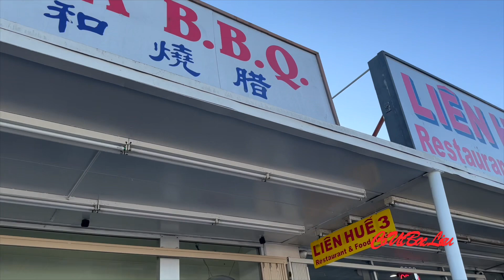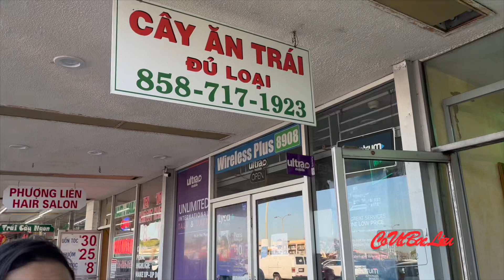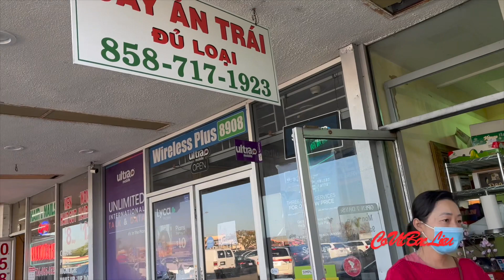(#335) Cảnh nhộn nhịp buôn bán gần Tết 2023 ở khu chợ ABC trên đường Bolsa. Vietnamese Farmer Market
Kimberley kính chào quí vị và các bạn. Hôm nay Kimberly về California chia sẻ nơi nhộn nhịp ở trong khu chợ ABC lúc gần dịp Tết. Có nhiều người mua bán trái cây nhiệt đới. Vài bác mang trái cây, rau và cây giống tự trồng ra đây bán. Nhìn cảnh này làm Kimberly nhớ về chợ quê ớ quê hương mình. Kimberly nghĩ các bác ra đây bán để gặp gỡ đồng hương cho vui vì người già ở mỹ này buồn lắm  vã lại cũng kiếm thêm được tiền. Vừa vui lại có tiền😁

Kimberly chúc quý vị và các bạn an vui hạnh phúc!

Kimberly cảm ơn quý vị và các bạn ủng hộ và theo dõi videos ạ!

Dưới đây là các video khác của Kimberly, mời quý vị và các bạn vào xem nhé!👇

Kimberly chân thành cảm ơn ạ!!!

❤️ KIMBERLY chân thành cảm ơn quý vị và các bạn thật nhiều đã theo dõi video.
Chúc quý vị và các bạn an vui trong cuộc sống!